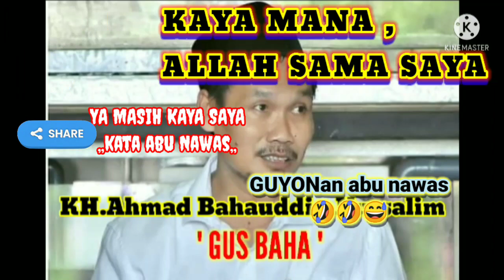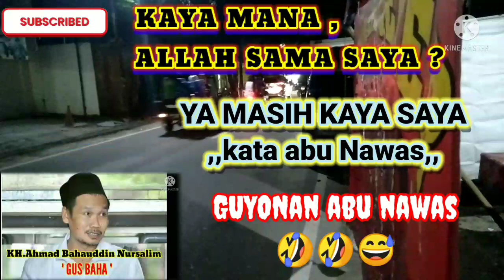Gus baha||KAYA MANA ALLAH SAMA SAYA🤔🤔GUYONAN Abu nawas😅😅ceritaabunawas